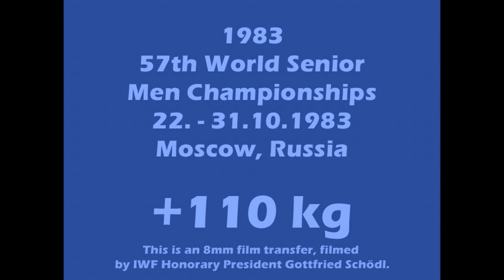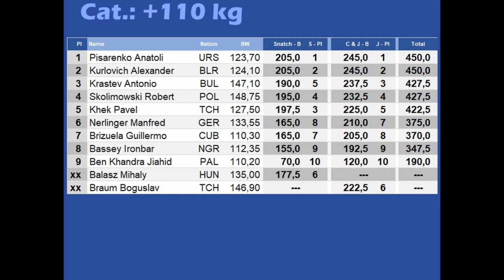+110 kg - 1983 Weightlifting World Championships - Moscow, Russia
Category +110kg
Snatch
1. Pisarenko Anatoli URS 205,0
2. Kurlovich Alexander URS 205,0
3. Khek Pavel TCH 197,5

Clean & Jerk
1. Pisarenko Anatoli URS 245,0
2. Kurlovich Alexander URS 245,0
3. Krastev Antonio BUL 237,5

Total
1. Pisarenko Anatoli URS 450,0 (205,0 - 245,0)
2. Kurlovich Alexander URS 450,0 (205,0 - 245,0)
3. Krastev Antonio BUL 427,5 (190,0 - 237,5)

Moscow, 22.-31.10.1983